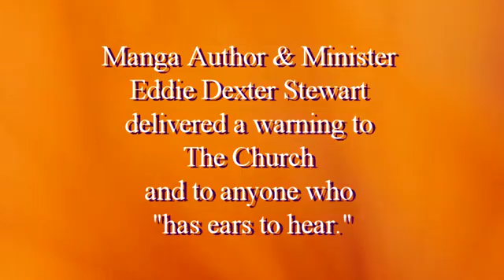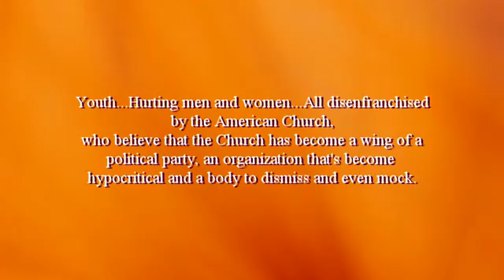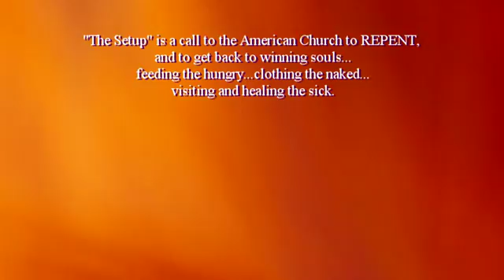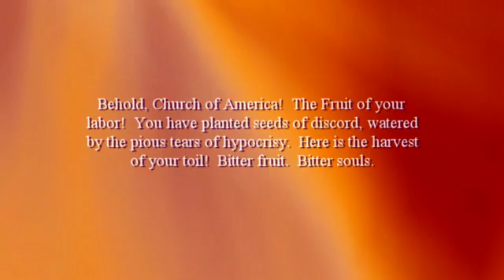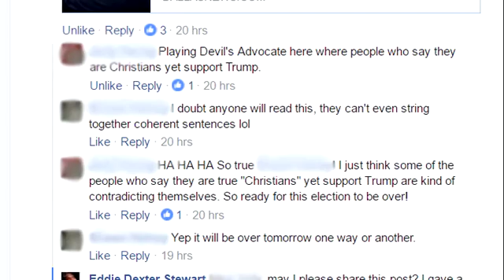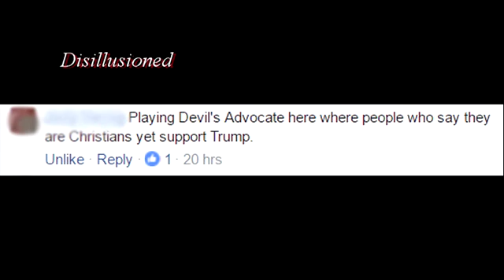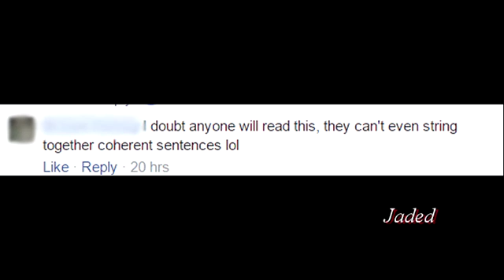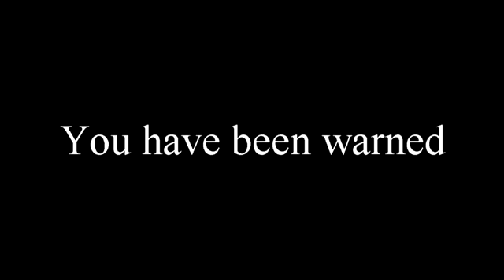The Setup: Social Media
Minister and Author Eddie Dexter Stewart has preached the powerful message of warning to the American Church titled "The Setup."  Here, he delivers more proof that The Setup exists.

Insight For Victorious Living is here uplift, elevate, educate, and motivate you into finding your God-Intended Best for your life via the Holy Word.

Founded by Minister & Manga Author Eddie Dexter Stewart